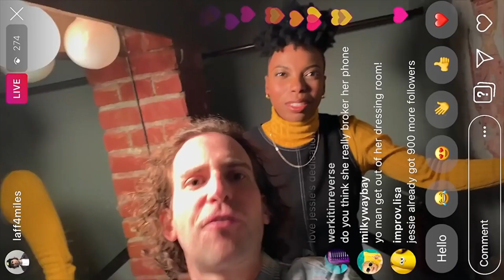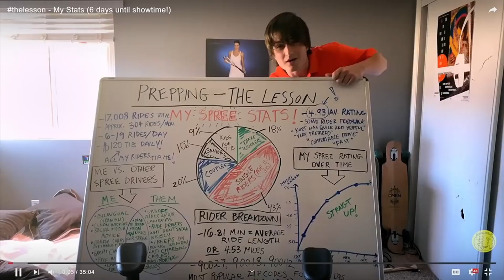SOSYAL MEDYAYI TAKINTI HALİNE GETİRMEK | SPREE | FİLM ÖNERİSİ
Instagram alierengez